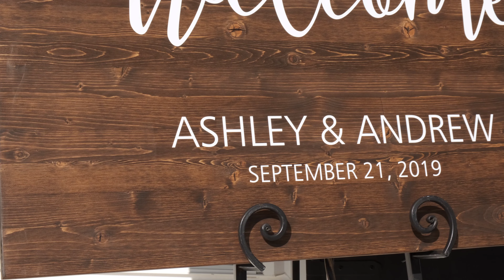Ashley + Andrew Highlight